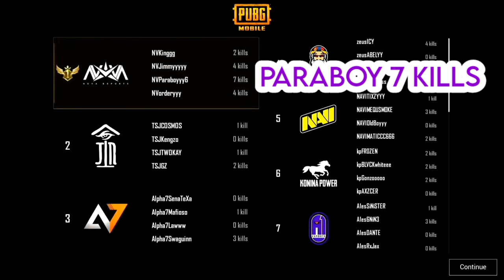THIS MATCH TOOK NOVA XQF AT #1 | PARABOY RAMPAGE MODE 7 KILLS SOLO | PMGC HIGHLIGHTS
Hello guys welcome to my channel esport updates here i recently uploaded video on pubg tournament highlights, soon i will start giving updates about pubg related and other games related updates so make sure to subscribe this channel...If you are looking to enter in esport.
THANKS

THANKS